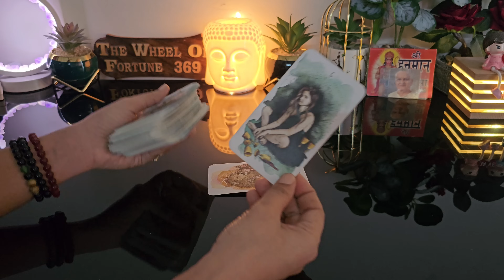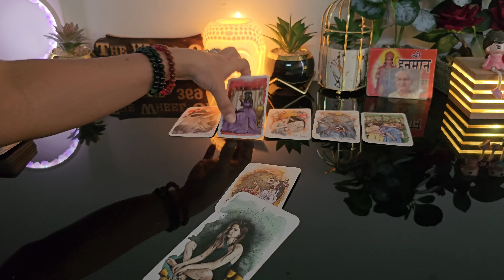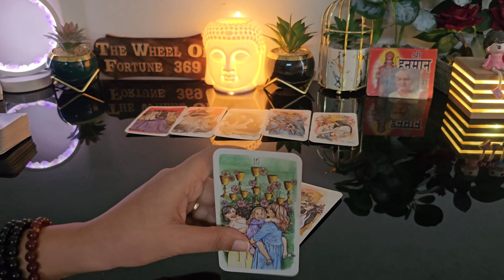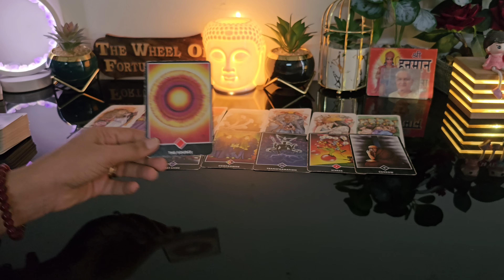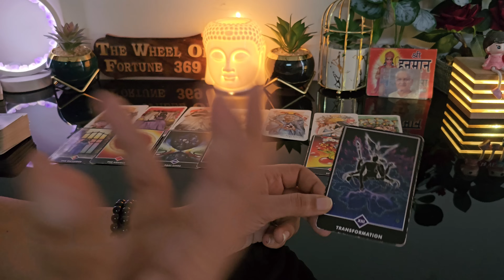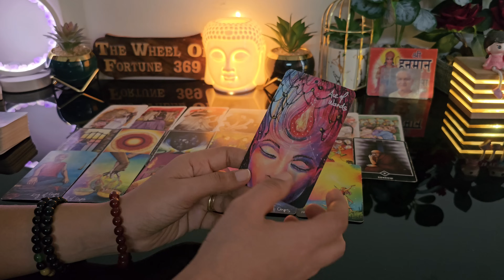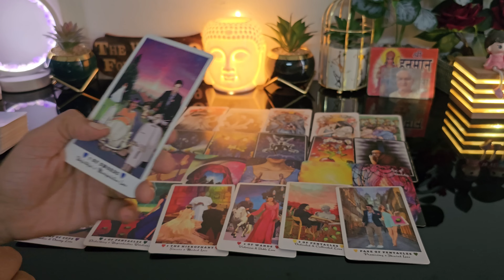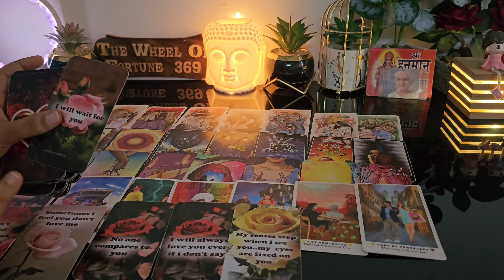LATE NIGHT THOUGHTS 💔CURRENT FEELINGS OF YOUR CRUSH💕 NO CONTACT TIMELESS TAROT READING